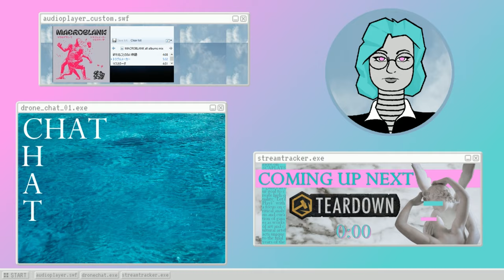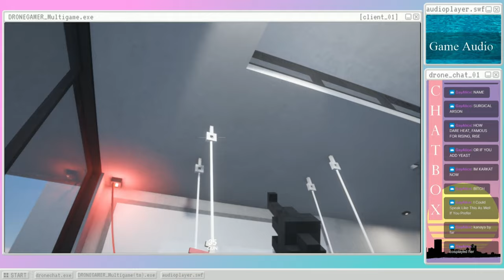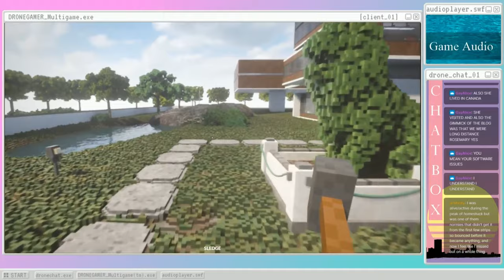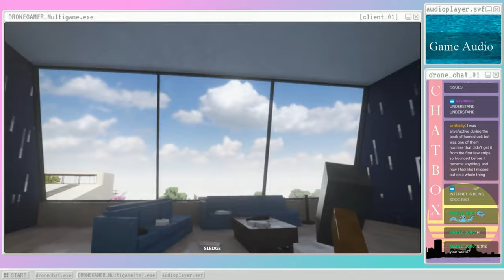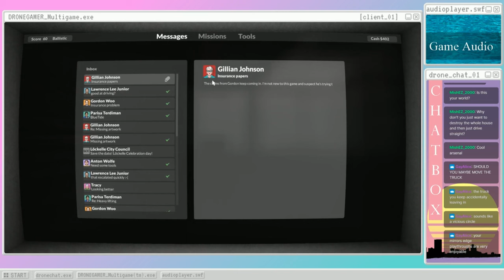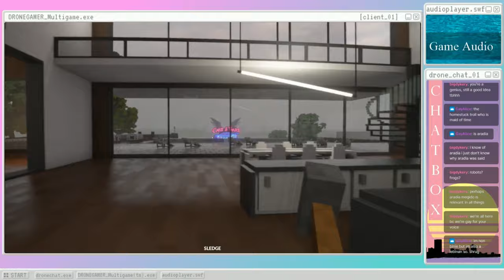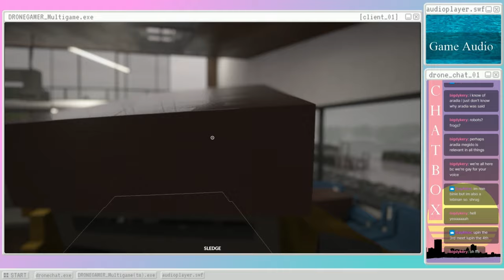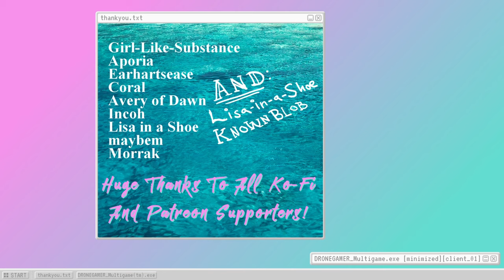Teardown (s05) Terrible Little Pleasures [Twitch Stream Archive]